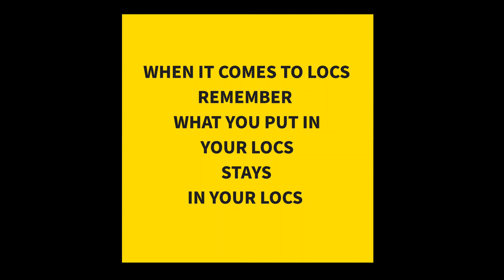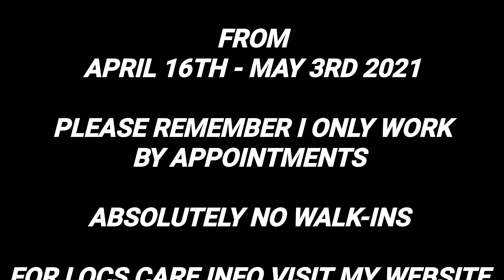JIMMY GETS BUILD-UP OUT OF A CLIENT'S LOCS TO REVEAL HER AMAZINGLY HEALTHY CROWN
THIS VIDEO WAS FILMED IN
DECEMBER 2020

JIMMY & I
WILL BE BLESSINGS CROWNS
IN GEORGIA

FROM
APRIL 16TH- MAY 3RD 2021

BY APPOINTMENTS

FOR LOC SESSION WITH CONSULTATION:

845-554-LOCS